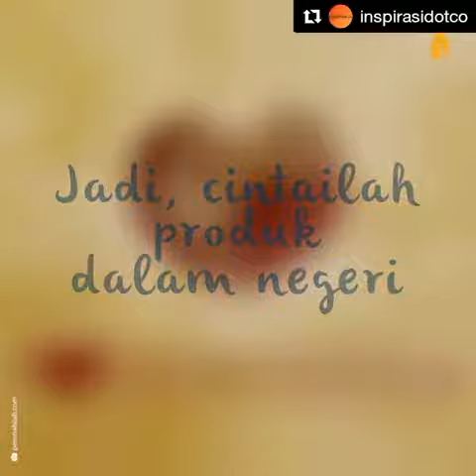BATIK INDONESIA MASUK KELAS DUNIA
Batik Tulis adalah kain yang dihias dengan teksture dan corak batik menggunakan tangan. Pembuatan batik jenis ini memakan waktu kurang lebih 2-3 bulan.